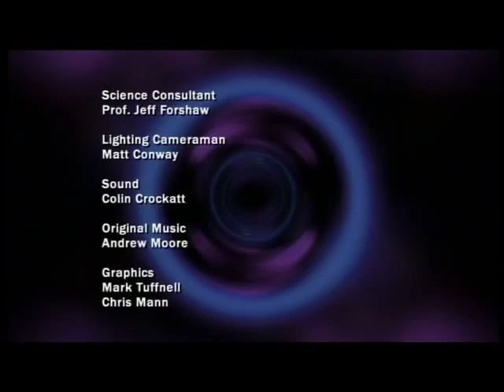High Hopes for the LHC (15 of 15)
Episode 15 of In Search of Giants: Dr Brian Cox takes us on a journey through the history of particle physics. In this episode, Brian and other scientists tell us what they hope the Large Hadron Collider at CERN will reveal about the way the universe works.

This film is part of a series originally shown on Teachers' TV

The series was made with the support of The Science and Technology Facilities Council

- Official UK LHC website for public and schools.

- School resources on the LHC, how science works and particle physics.